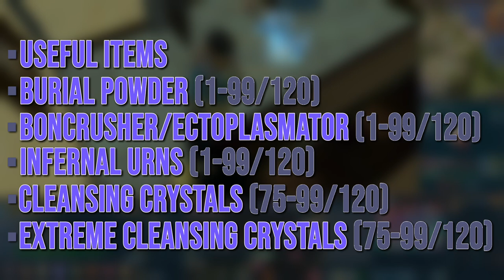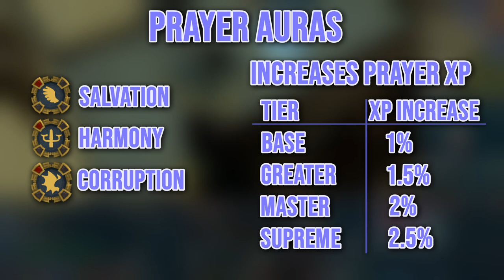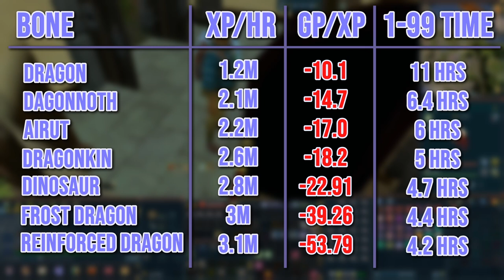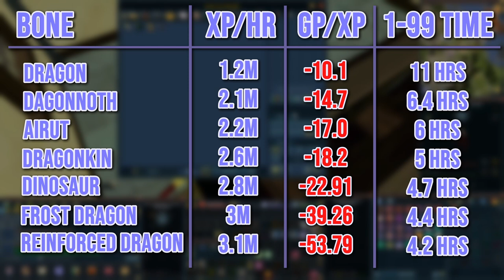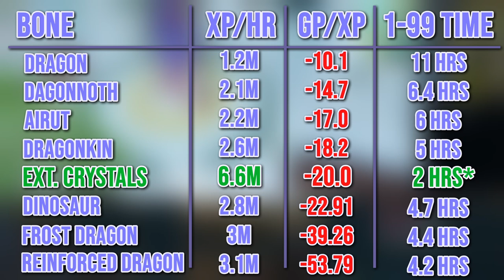1-99/120 Prayer Guide 2022 (RS3)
Hope you all found this guide useful, have a fun double XP week, and give extreme cleansing crystals a shot if you have a bag to drop! Also, please leave some feedback for me down in the comments for my future guides!

TIMESTAMPS
00:00 Intro
00:37 Useful Items
02:31 Powder of Burials
04:33 Bonecrusher & Ectoplasmator
06:03 Infernal Urns
06:56 Cleansing Crystals
08:18 Extreme Cleansing Crystals